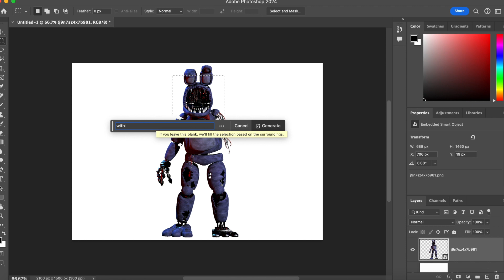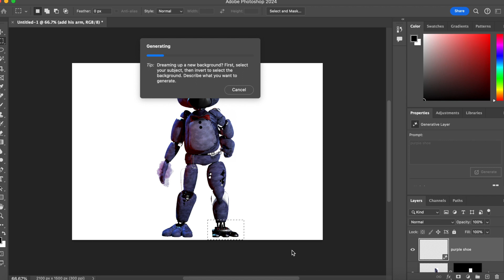Fixing withered Freddy, Bonnie with ai